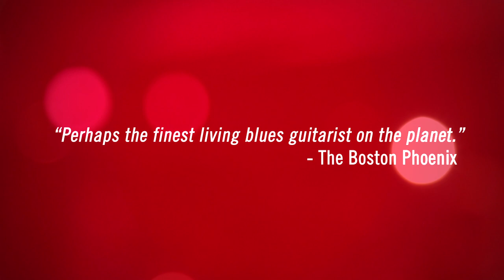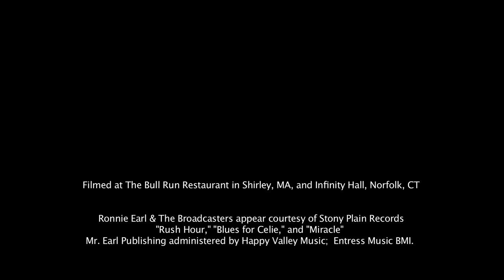Ronnie Earl and The Broadcasters - "Just For Today" Album Teaser (OFFICIAL)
Pre-order Ronnie's new album 'Just For Today on Amazon.com.

This album teaser features 3 songs from 'Just For Today':
 "Rush Hour," "Blues for Celie," and "Miracle."

Ronnie Earl and the Broadcasters are:

Ronnie Earl - Guitar
Dave Limina - Piano & Hammond B3
Lorne Entress - Drums
Jim Mouradian - Bass

Filmed at The Bull Run Restaurant in Shirley, MA, and Infinity Hall, Norfolk, CT
Edited by Matt Butler